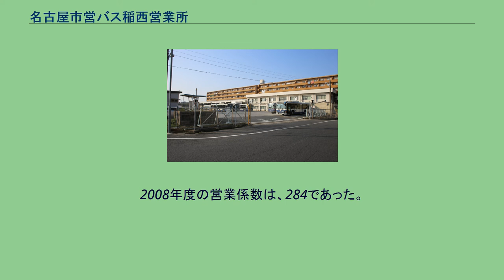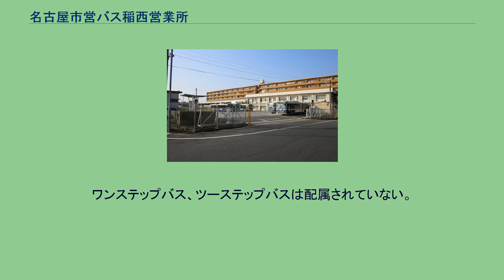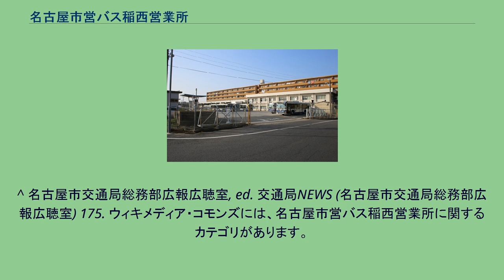名古屋市営バス稲西営業所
名古屋市営バス稲西営業所（2015年10月） 名古屋市営バス稲西営業所（なごやしえいバスいなにしえいぎょうしょ）は、愛知県名古屋市中村区稲西町171にある名古屋市営バスの営業所である。
最寄のバス停留所は稲西車庫であり、主に名古屋駅発着、中村区、中川区北東部の路線を担当している。
旧番号は〔125〕。
1989年の再編時に並木町 - 竪出で並木2を経由する支線が設けられ、これが1998年の再編で烏森駅を経由するように変更されたのが〔名駅22〕であり、従来の路線が〔名駅23〕となった。
両系統は城西病院 - 竪出の経路が異なる。
なお、昭和50年代には現在の地下鉄岩塚を経由せず、城西病院前からさらに南の道を岩塚石橋へ抜けていた。
2019年の再編時に城西病院前停留所が城西病院に改称された。
平成20年度の営業係数は、名駅22号系統が202、名駅23号系統が144であった。
両系統ともほぼ終日、60分毎の運行。
［支］は朝と夜間のみの運行である。
旧番号は〔12〕。
なお、支線である〔12イ〕については中村13号系統の項を参照のこと。
名古屋駅は直接経由しないが、笹島町停留所から徒歩圏内にあり、接続している。
日中の運行本数は毎時3本程度で、平日ラッシュなどには増便される。
〔中村13〕と同様に同朋大学・名古屋音楽大学・同朋高校への通学路線としての意味合いがある。
平成23年度より、黒字を維持している。
(上記の同朋学園のおかげが強いと思われる) 旧〔125〕の支線。
1989年の再編で現在の〔折〕が新設され、2003年に横井大橋が架けられたことで現行の経路となった。
平成20年度の営業係数は、141であった。
2012年9月1日の改正で、中村公園行き（春田駅発）は横井町に停車しなくなった。
日中は［本］と［折］が毎時1本ずつ、交互に運行。
旧〔120〕。
中村公園から岩塚、万場大橋を経由し、島井町交差点から環状2号（国道302号）を南下、終点近くの服部1交差点を左折し、松下地区、春田駅を経由して服部へと向かう路線である。
2016年3月までは服部1交差点を直進、春田1交差点を左折して松下地区を反時計回りに一周した後、元来た服部1交差点を今度は東から西へ横断して服部へ向かうという特徴的な経路を持っていたが、これはもともとこの系統に松下行きと服部行きの2路線があり、それをまとめたためである。
1998年までは現在の服部1、服部2バス停が共に「服部東」だったため、同一停留所を二度通る形になっていた。
2003年12月の再編で、〔中村11〕が延長されて松下地区を通ることになったため松下経由を止めたが、2004年4月にもとの経路に戻されている。
平成20年度の営業係数は、147であった。
朝夕ラッシュを除き、毎時1本の運行。
［本］は昼間時のみの運行で、本数は［折］のほうが圧倒的に多い。
これは［折］が〔幹中村1〕や〔中村12〕等、中村公園を発着する系統の出入庫線として機能しているからである。
旧番号は〔12イ〕。
もともとは〔114〕古出来町 - 市役所 - 名古屋駅 - 太閤通三丁目（現・中村区役所）- 中村公園 - 稲西車庫という路線で、後に稲西車庫 - 中村公園 - 本陣 - 名古屋駅 - 笹島町 - 太閤通三丁目（現・中村区役所）- 中村公園 - 稲西車庫という循環路線に経路変更された。
その後短縮されて名古屋駅 - 笹島町 - 太閤通三丁目（現・中村区役所）- 中村公園 - 稲西車庫という経路になったが、名古屋駅 - 中村区役所で桜通線と競合することから1989年の再編時に稲西車庫 - 中村公園 - 中村区役所 - 千成通 - 稲西車庫という循環型の経路に仕立て直された。
1998年の再編で［本］は中村区役所 - 中村公園 - 稲西車庫に短縮されたが、2016年4月の再編で名古屋駅太閤通口を経由する左回りの循環系統に再編された。
平成30年4月1日より中村保健所南停留所の名称が同市の保健所組織改正に伴う名称変更より、中村保健センター南停留所に変更された。
途中の鴨付町付近に同朋高校・同朋大学・名古屋音楽大学があり、学生の利用が多い。
平成20年度の営業係数は、86であった。
［本］は日中に60分間隔で運行。
日中の［折］は毎時2～3本程度の運行。
旧番号は〔35〕。
2004年の再編までは中川営業所の担当であった。
地下鉄高畑発着の系統のうち八田駅の駅前広場へ乗り入れているのは当該...